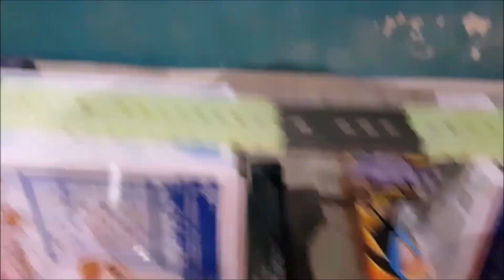WHO WILL WIN??? | Thomas and Friends World's Strongest Engine 149!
This was Requested by Finley's Gaming / Dancing!

Today's Line up:

Bert vs Billy
Racing Percy vs Arry
Edward vs Racing Diesel